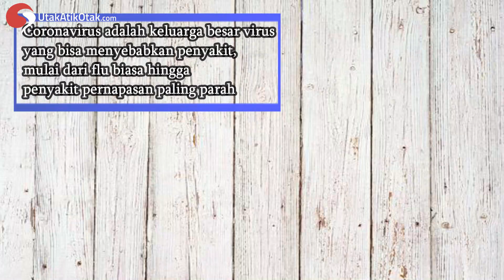Tahukah Kamu!! Asal-Usul Nama Virus Corona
60 detik Belajar Bersama UAO. Stay Safe dan tetap belajar dirumah ya Otakers.

Kira-kira kalian ingin kita buat video 60 detik apalagi ya? komen yuk

Dannnn.